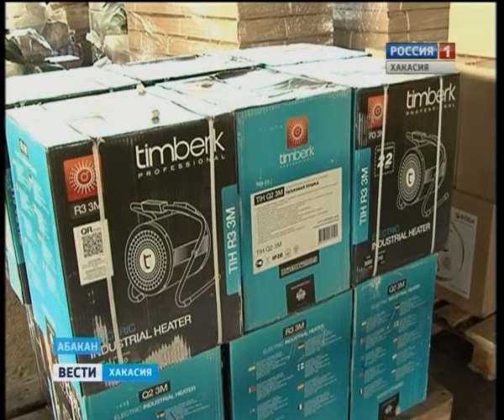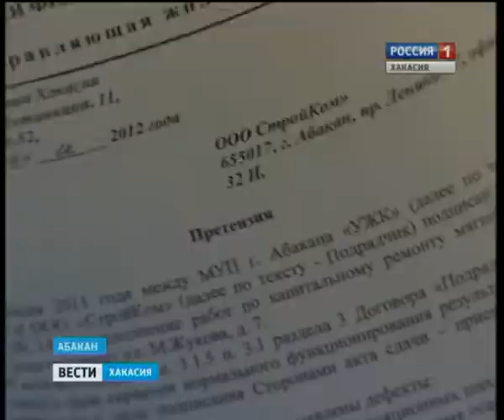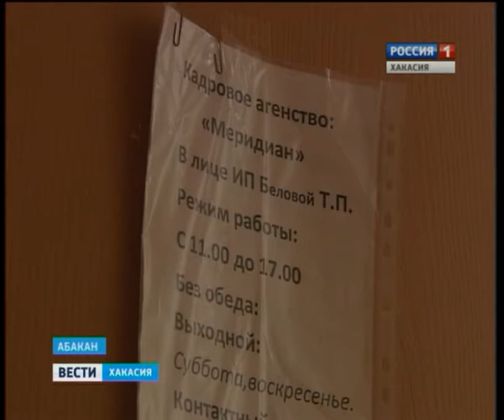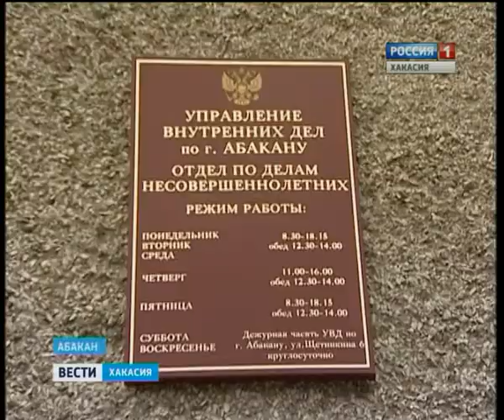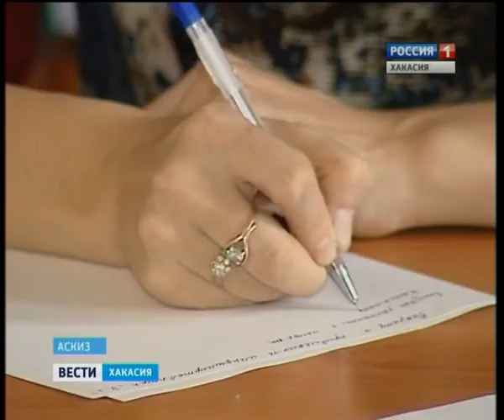11 10 Vesti 19